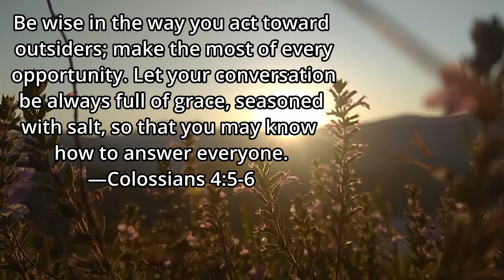I LOST MOST OF MY FINGERS! |Limb from Limb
this is a pretty good indie game AND IT WAS FREE! i managto beat it thankfully! if you like the vid consiter giving it a like, or if you really liked it why not join the fam!
🎮 Welcome to MORPHAESTUS FAM! 🎮

🔥 Dive into the world of gaming with us as we embark on thrilling adventures, conquer epic challenges, and explore virtual realms like never before! Whether you're a hardcore gamer or just love to chill out with some casual gameplay, you've come to the right place.

🚀 Join us as we journey through a variety of games, from action-packed shooters to mind-bending puzzles, heart-pounding survival horror to heartwarming indie gems. Our channel is your one-stop destination for captivating gameplay, insightful commentary, and endless entertainment.

💥 Expect nothing less than high-quality content with a dash of humor, a sprinkle of strategy, and a whole lot of fun! Whether we're uncovering hidden secrets, mastering difficult levels, or simply enjoying the thrill of virtual exploration, we guarantee an unforgettable gaming experience every time you tune in.

Join our growing community of fellow gamers and let's embark on this incredible journey together!

please be respectful in the comments remember that god wants us to respect our family, neighbors, and enemy's
🎉 Thanks for stopping by, and let's make every gaming moment count! 🎉